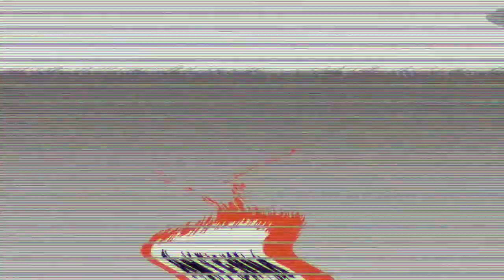Kathy Garver: Getting Her Start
Happy birthday to Kathy Garver!! Antenna TV sat down with her at The Hollywood Show and asked her how she got into acting. What's your favorite role of Ms. Garver's?